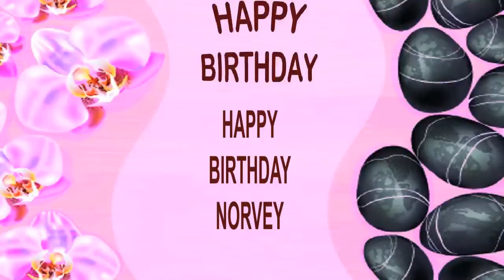Norvey SPA - Happy Birthday